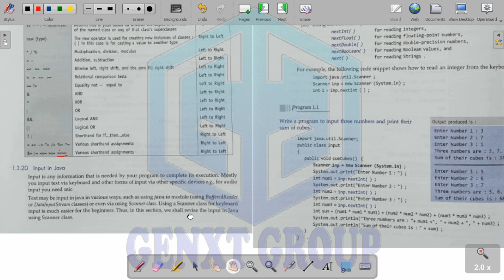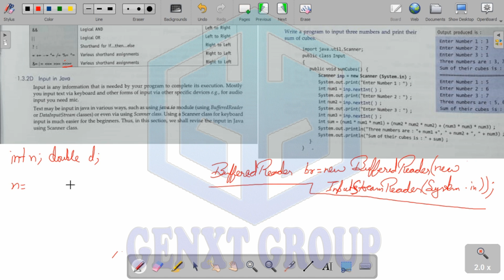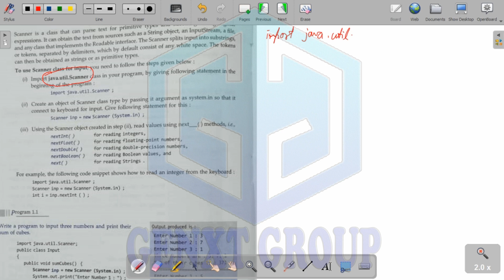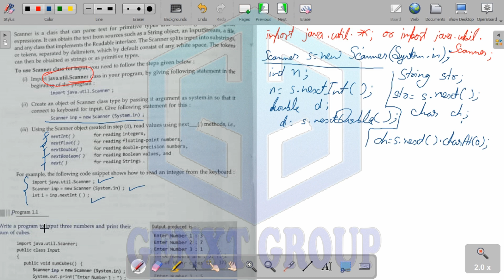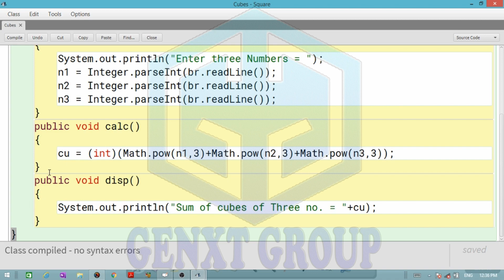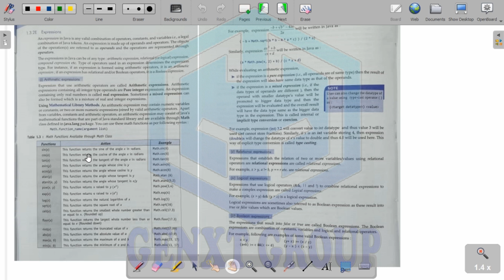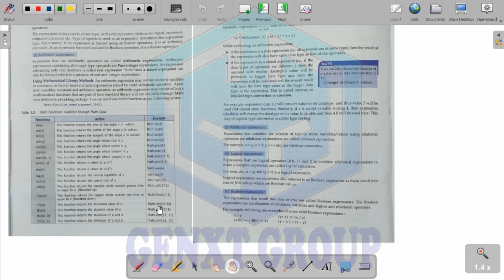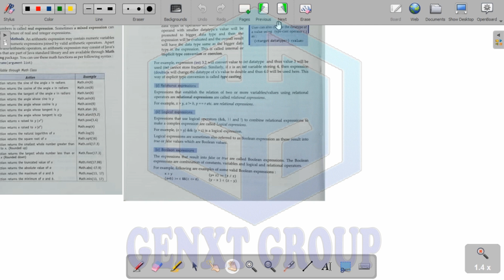Chapter 1 Part 4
ICSE Board
Class 10th
2020-21
Chapter-1
Computer Application